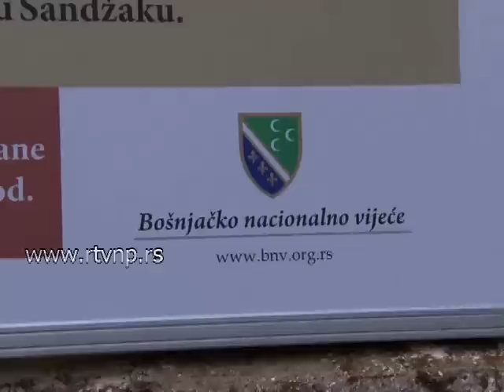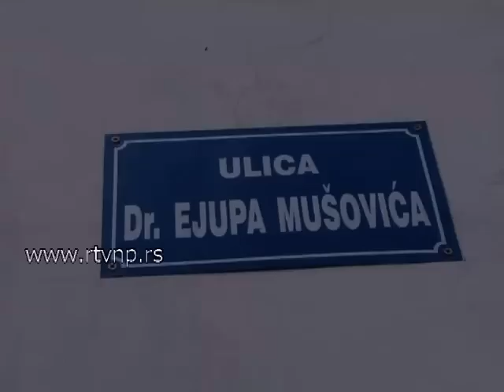Otkrivena tabla dr Ejupu Mušoviću